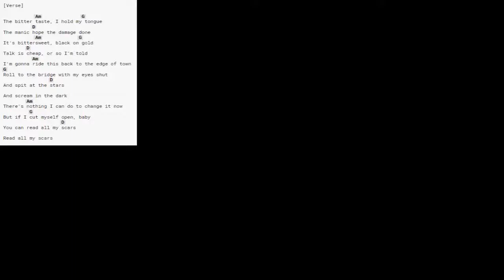Billy Idol - Bitter Taste | Beat Guitar Karaoke